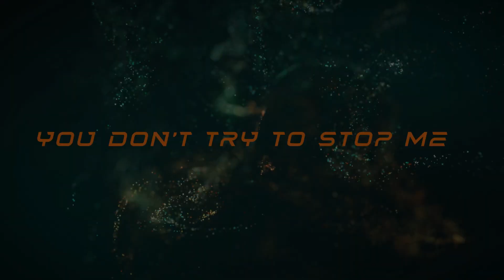Dream On wheels Bugatti Centodieci Event Asphalt 9 Gameplay #6 | Intense Gaming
Intense Gameplay of Asphalt 9
Bugatti Centodieci Event Gameplay
Gameplay Number #6
Played Intensely by - Parijat (Owner)

Chapters:
0:00 Intro
0:30 Gameplay
1:58 Outro